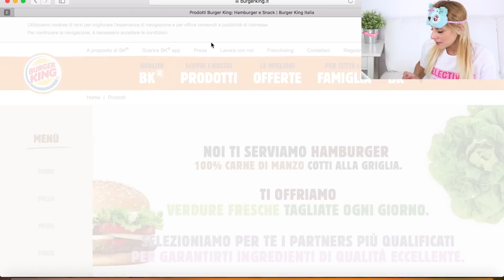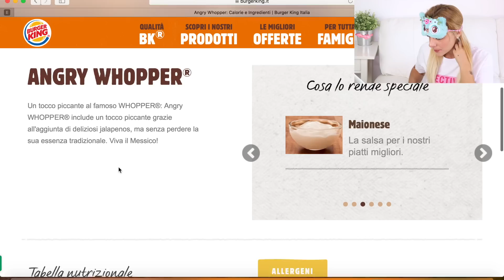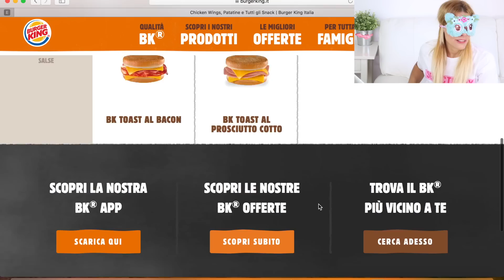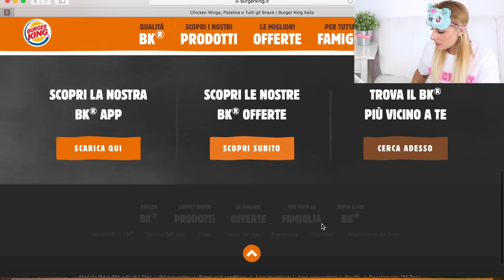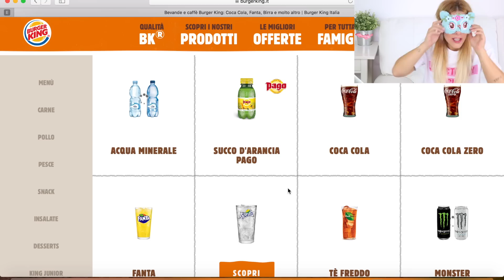HO ORDINATO BURGER KING DA ASPORTO BENDATA !!! ECCO CHE COSA È SUCCESSO !!!